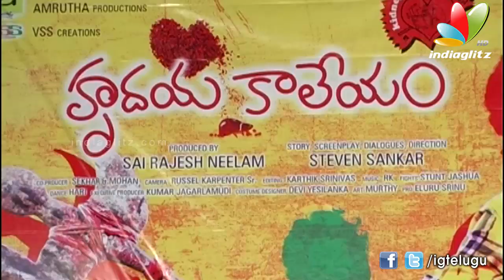Hrudaya Kaleyam Tralier Launch l Telugu Movie l Event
Hrudaya Kaleyam  Tralier Launch

Watch upcoming Telugu movie Hrudaya Kaleyam Theatrical Trailer / Hrudaya Kaleyam  First Look / Hrudaya Kaleyam Teaser / Hrudaya Kaleyam Trailer / Hrudaya Kaleyam Making / Hrudaya Kaleyam Songs / Hrudaya Kaleyam Comedy Scenes

Staring Burning Star Sampoornesh Babu and Ishika Singh in lead roles Directed by Steven Shanker Produced by Sai Rajesh Nellam & Maruthi  Music composed by  R.K